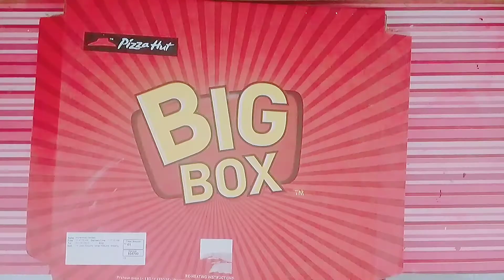DIY CARDBOARD HACK /RECYCLE PIZZA BOX / DOY WALL DECORATIONS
HELLO FRIEND WELLCOME TO MY CHANAL

all around the world Craft DIY

And